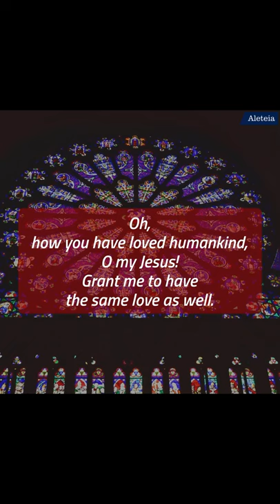Have headaches? Meet St. Denis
Did you know St. Denis is the patron saint of headaches? Learn his astounding story!